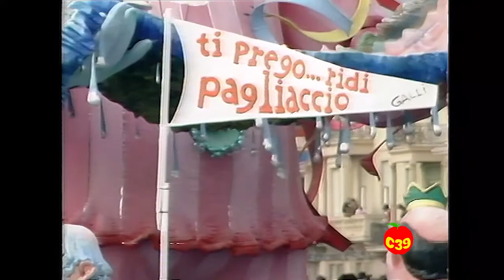Arnaldo Galli "ti prego ridi pagliaccio" 1984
Giorgio Panariello commenta in diretta su Canale39 il carro di prima categoria di Arnaldo Galli intitolato "ti prego ridi pagliaccio" durante il primo corso del Carnevale di Viareggio edizione 1984.
Durante la trasmissione è ospite il gruppo musicale degli anni '80 Passengers.